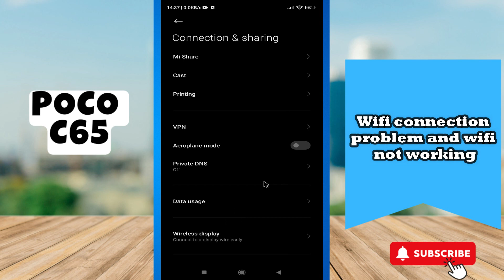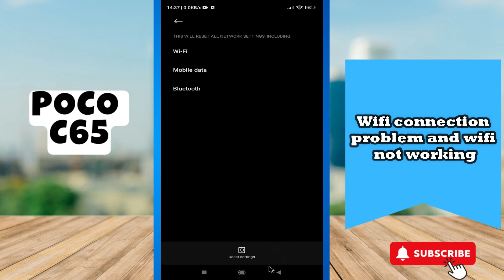Wifi connection problem and wifi not working POCO C65 || How to solve Wifi connection problem